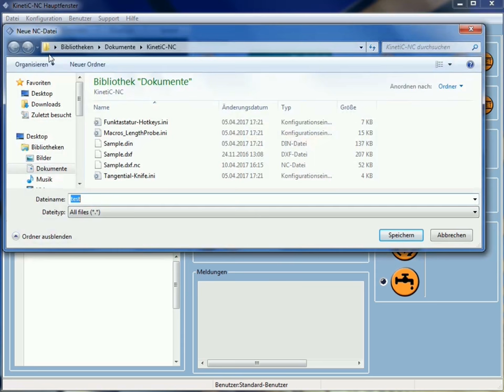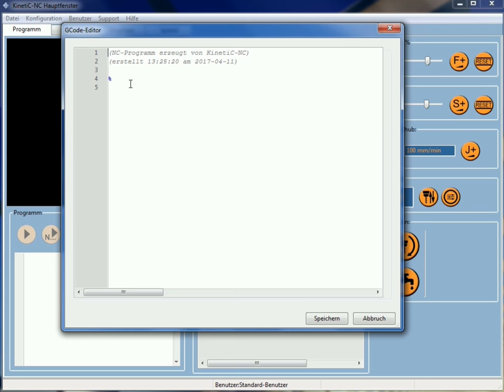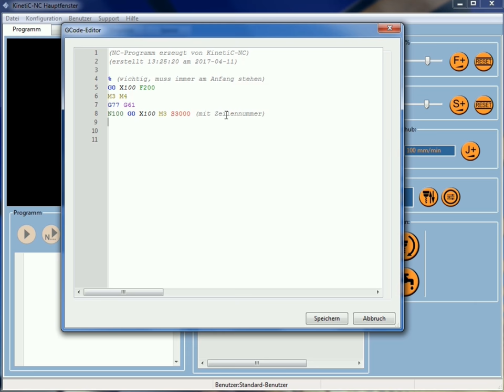KinetiC-NC CAM Software - G-Code Programmierung: Vorbereitung und Editor Syntax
Für weitere Fragen zur Software kontaktieren Sie uns gerne per E-Mail oder telefonisch unter:

Wir wünschen eine gute Zeit.
mfG
Frank Hylewicz und das Team von CNC-STEP GmbH & Co KG